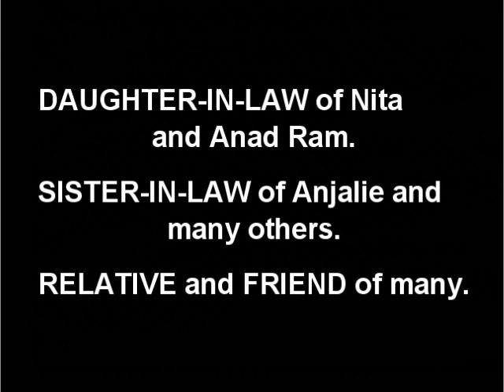Death Announcement - Kateja Rahaman